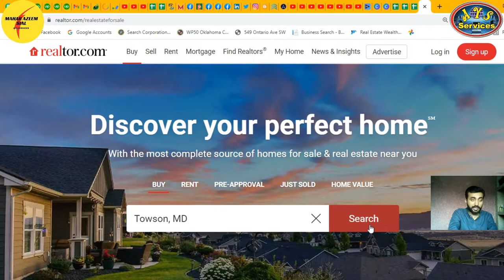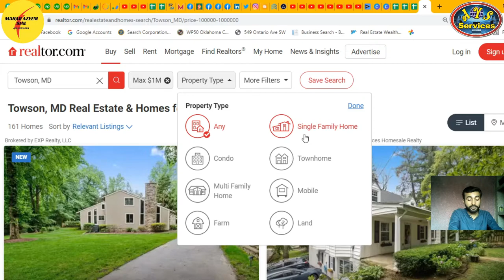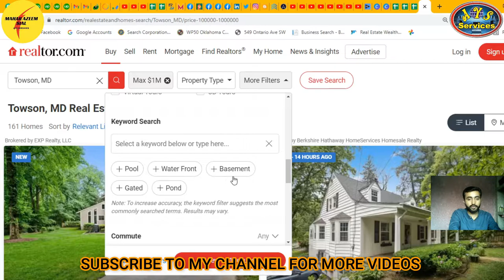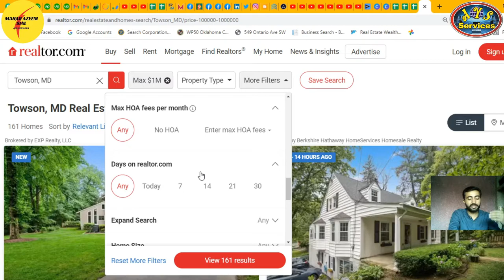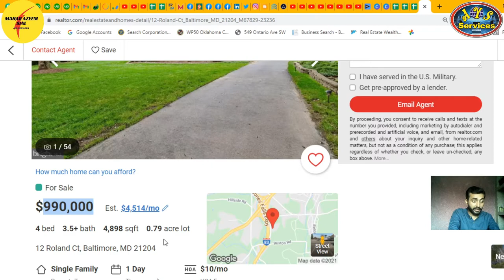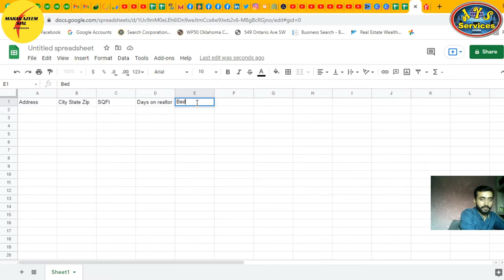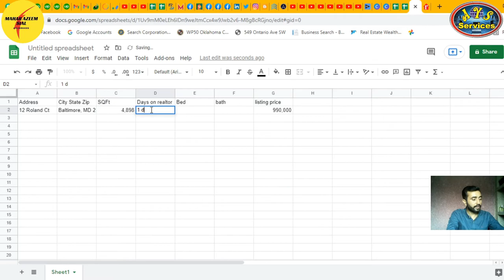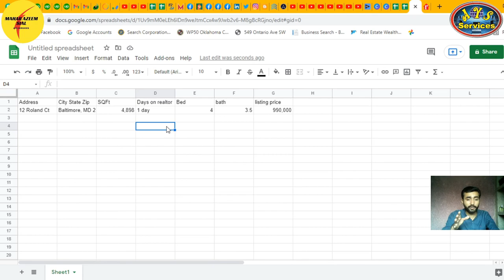How to do lead generation on Realtor.com || How to use Realtor.com || Free lead generation process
AOA,
In this video I'll tell you how to do lead generation on Realtor.com. Free lead generation process. How to use filters on realtor. You can easily find your desired listings from realtor.com.